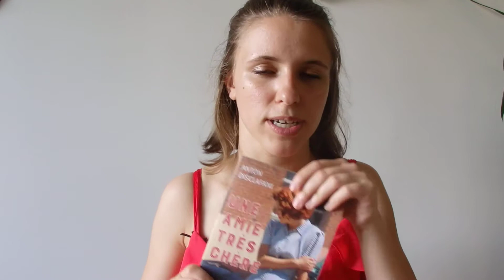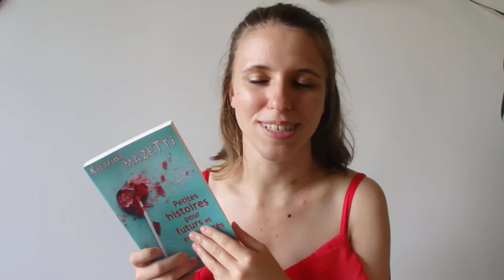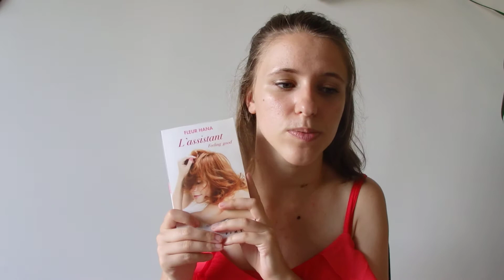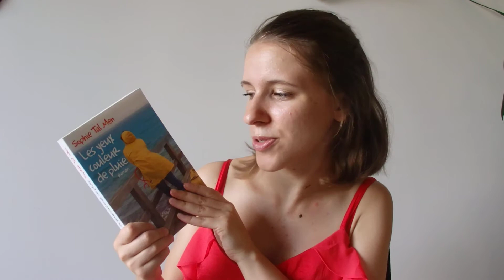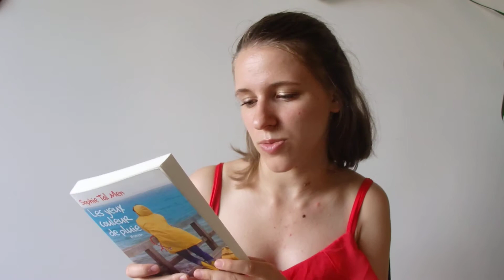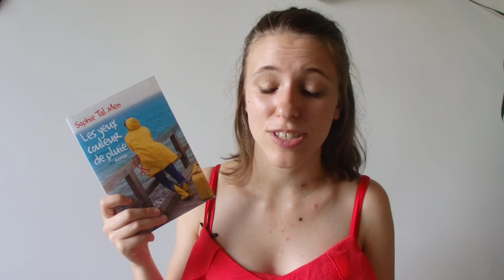Point Lecture Juin 2017 #1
Livres présentés dans la vidéo :
- Petites histoires pour futurs et ex-divorcés, de Katarina Mazetti
- Faubourg des Minuscules, d'Edouard Bernadac
- L'assistant (Feeling Good), de Fleur Hana
- Les Yeux couleur de pluie, de Sophie Tal Men
- Une amie très chère, d'Anton Disclafani